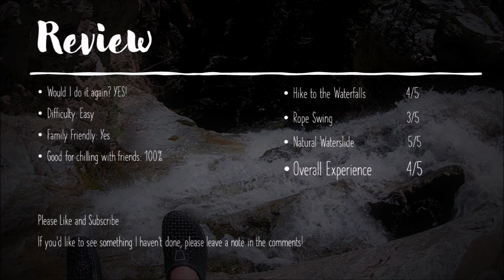Fintry Provincial Park - Waterfalls, Rope Swing, & Natural Waterslide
Activity Trials presents

Fintry Provincial Park - Fintry Waterfalls Experience and Review
(between Kelowna and Vernon off Westside Road)

Hiking to waterfalls
Rope Swing
Natural Waterslide